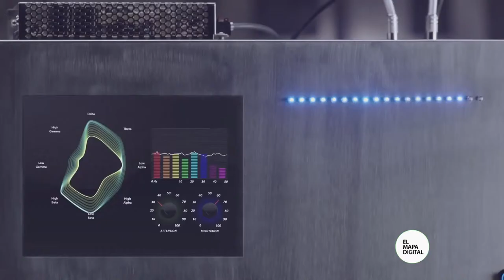Mind Art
Cuando pensamos en la relación entre arte y tecnología, pensamos generalmente en el diseño de diferentes dispositivos tecnológicos, o en la utilización de los dispositivos como piezas de arte. Pero ninguna de estas formas consigue dar al arte un uso tecnológico que antes era imposible. Se trata simplemente de la reutilización de diferentes elementos provenientes de la tecnología para crear uno nuevo. A veces también relacionado con el futuro o la ciencia.

Subscríbete para saber cuando hay nuevos documentales.
MUCHAS GRACIAS POR SU ATENCIÓN
El equipo de Documentales TV